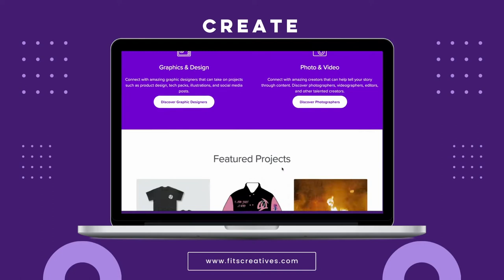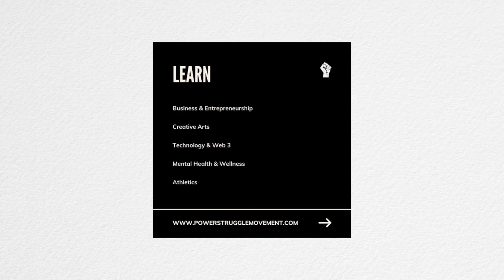Maxwell Murray: 20 year old Creator & CEO of FITS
My name is Maxwell Murray and I am the Co-Creator* & CEO of FITS.

My mission is to fight our power struggle by educating and building platforms for creators to prosper. At present, I am President of the Power Struggle Movement, Co-Founder and CEO of FITS, and a third year student at NYU. My passion is to create opportunities, progress education, as well as support creators* that strive for the betterment of the future.

0:55 Intro
0:56 FITS
1:35 Power Streetwear
2:55 Our Team
3:47 My goals